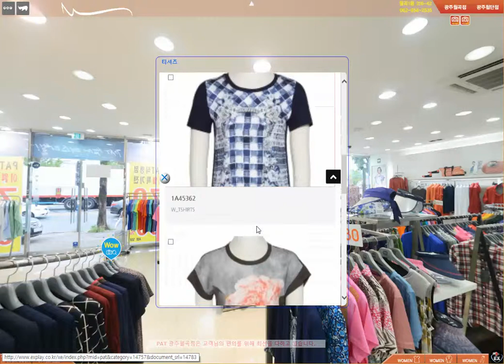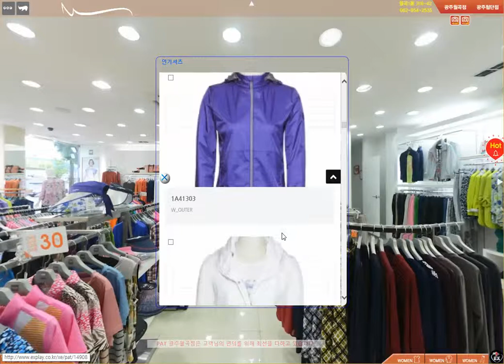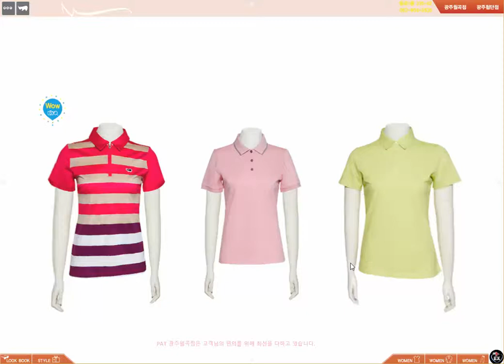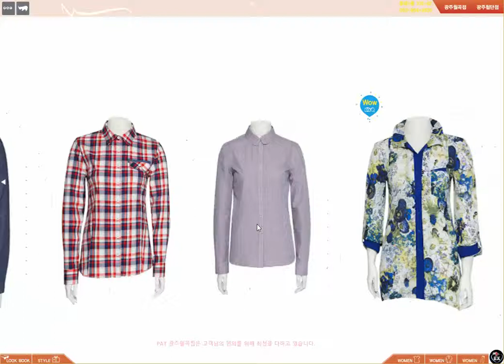pat 홈페이지 구축 가상현실 VR 적용 샘플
동영상과 사진과 데이타베이스를 이용한 사이버 VR매장